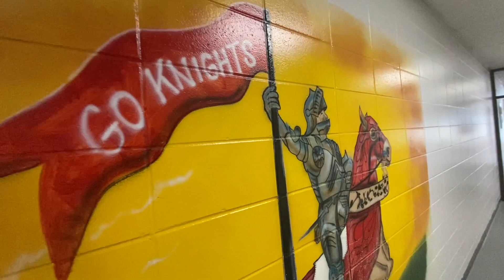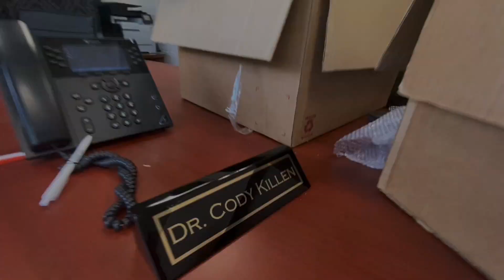WLMS Welcomes Principal Killen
We want to welcome Dr. Cody Killen to the family of LCSDExcellence. It's moving-in day, and Dr. Killen is sharing what he's looking forward to the most. Click on the video to hear from him.